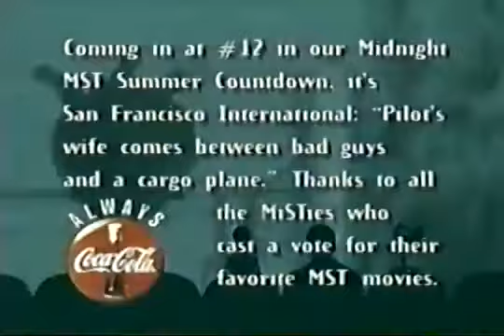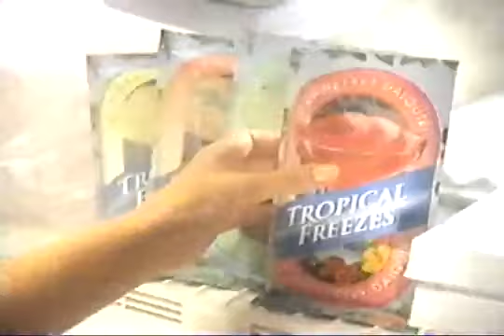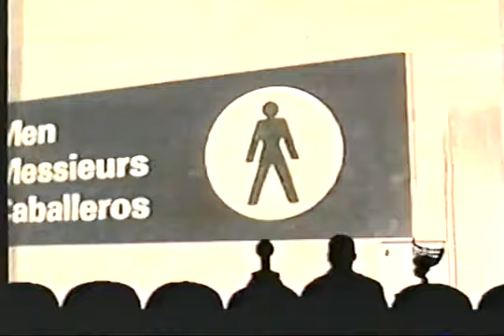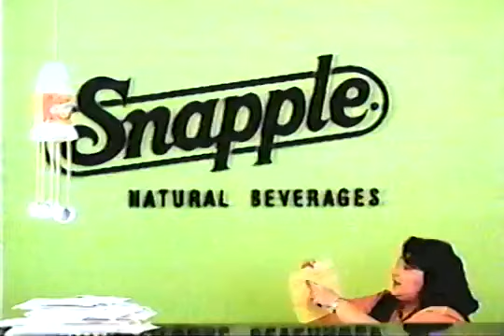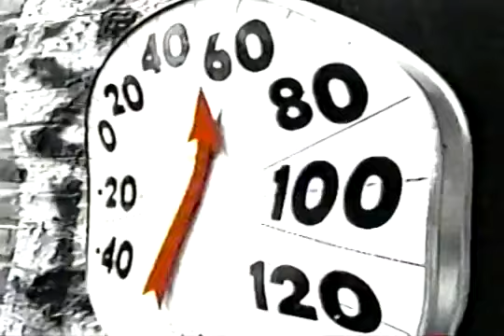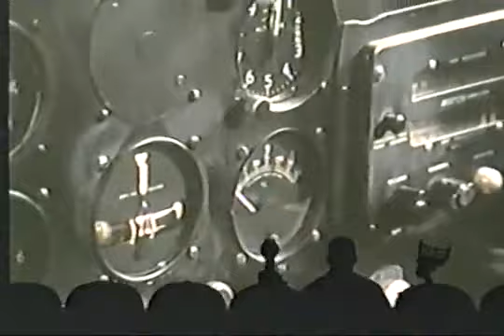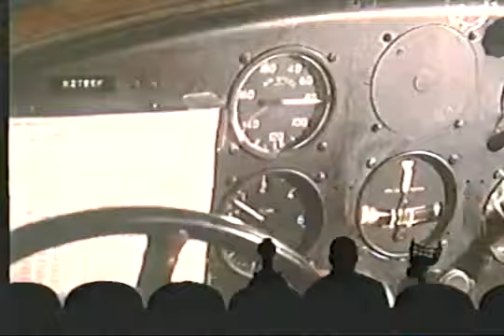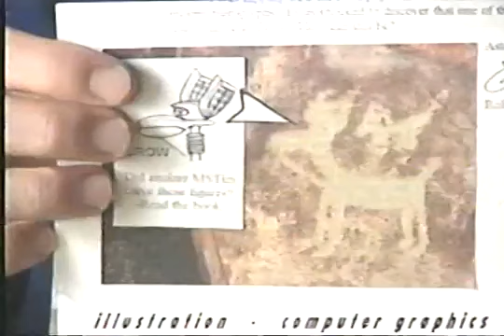MST3K Broadcast - 614 - San Francisco International - 08/17/1995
It's from Archive.org's VHS Tape Archive. It's edited to remove the intro to a previous episode of MST3K on the tape. Uploaded to YouTube for my own viewing convenience. Includes original commercials from the tape.